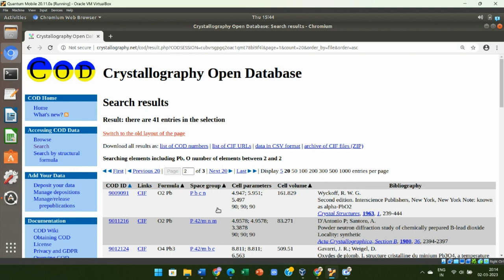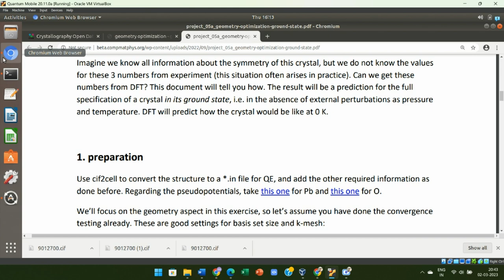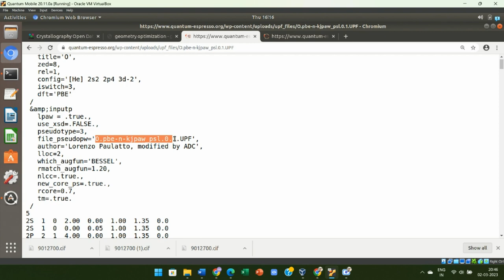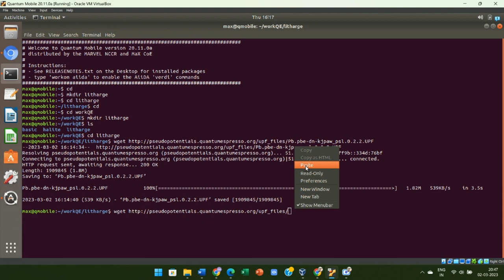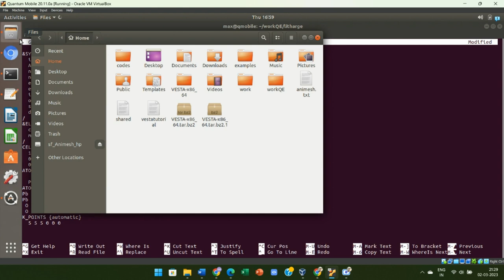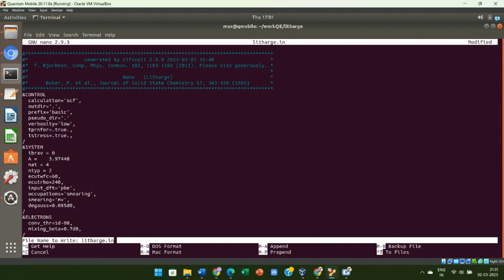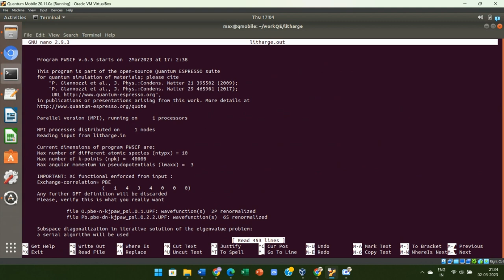Ground state geometry optimization of a crystal using Quantum espresso part 1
After convergence test the next step is the geometry optimization using Quantum espresso. QE has an automatic procedure to search efficiently the minimum of this highdimensional energy function. By minimizing the energy along with the DFT(PBE) prediction we carry out this task.